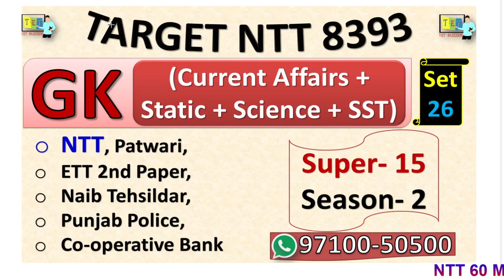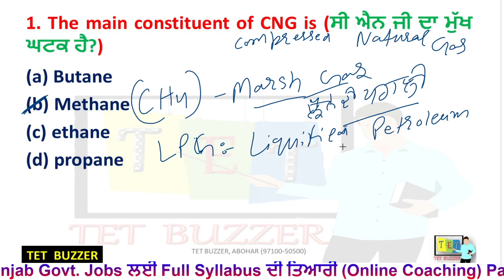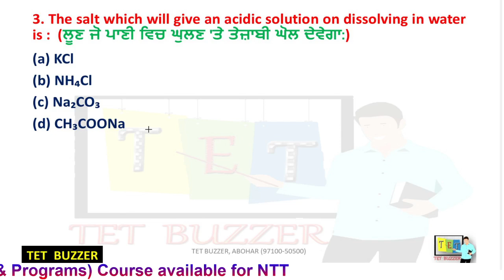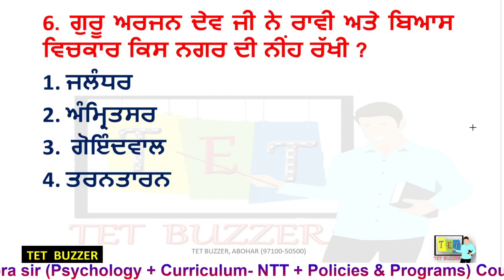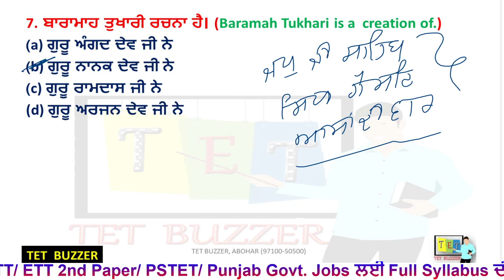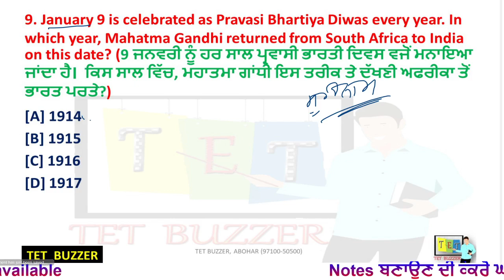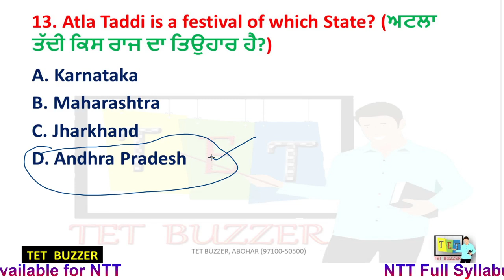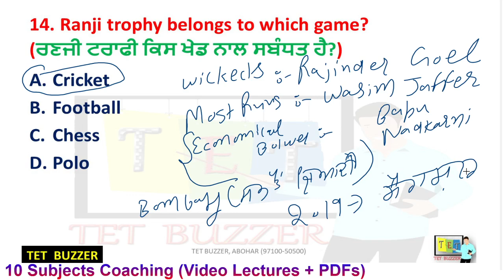GK Practice Set| Super-15 (Day-26)| NTT| Pre Primary| Police| Patwari| Naib Tehsildar| ETT 2nd Paper